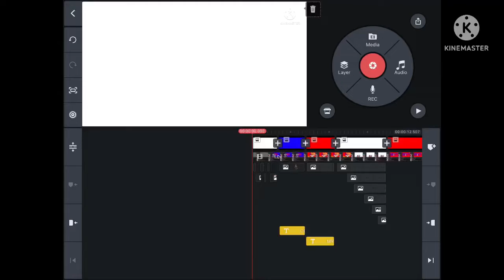Why I won’t be uploading much rn-